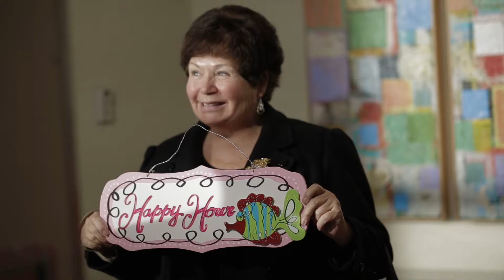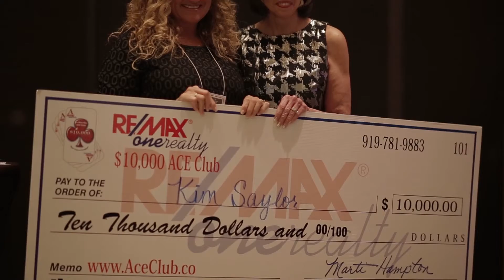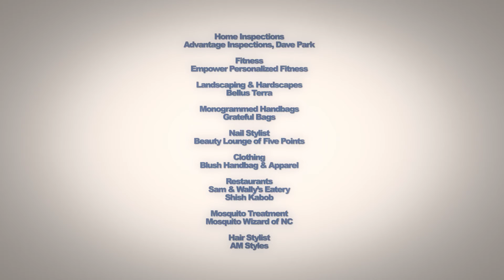RE/MAX ACE Round 7 & 8 Party Promo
We work hard to motivate the real estate community to show and sell your home. Watch the video to get a taste of the excitement at our recent ACE club party, with over 100 participating Triangle Realtors.